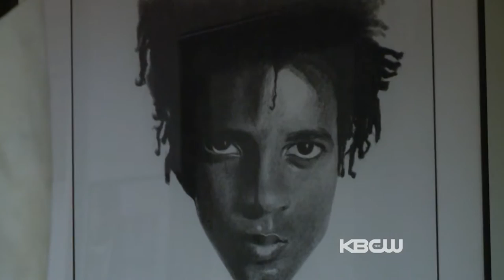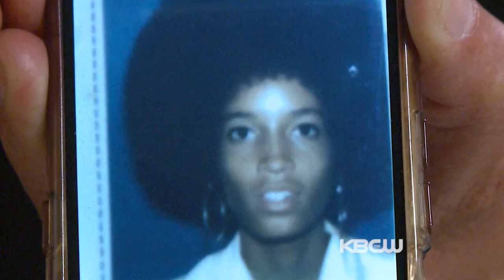Bay Area's Judge Ladoris Cordell Stars In New Reality Courtroom Show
Judge Ladoris Cordell talks to Black Renaissance's Christin Ayers about her life, her career and how she came to be the star of a new reality TV show called, 'You The Jury.'